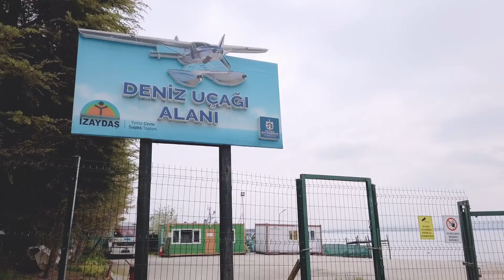Günübirlik SekaPark 1. Etap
günübirlik ziyaret edebileceğiniz İzmit içerisinde yer alan seka park''ın 1. etabını görebilirsiniz
burada yer alan restoran ve kafeler sayesinde güzel vakit geçirebilir, sahil ve çim alanlarda piknik yapabilirsiniz.